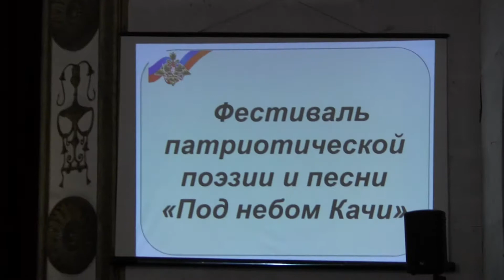Сулейман Крымов под небом Качи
17 августа 2019г.
Кача, дом офицеров, фестиваль "Под небом Качи".
Выступление Сулеймана Крымского из города Саки.